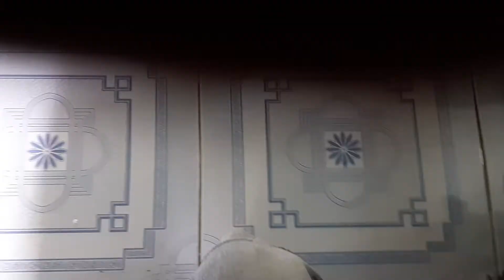Dinamo Bicycle 6V-3W (Dynamo DDR Ruhla 6V-3W. Made in Czech Republic)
Ruhla DDR generator

An old East German generator, standard issue for most Czechoslovakian bicycles. It is somewhat weaker than today's generators, but still only reaches a nominal value of 6 V / 3 W.

One pole connects through a nut, the other pole goes through the frame. The driving gears can be removed after removing the lock. You will find one end of the bearing under it where you can drip oil. That's all the maintenance that can be done - no further disassembly is possible.

Characteristic

The output is independent of wheel size, the tire always travels at the speed of the road. The current is rectified by a diode bridge and smoothed by a capacitor for these measurements.

The open circuit voltage reached 41 V at 35 km/h and if I could pedal faster it would continue to grow.

The maximum short-circuit current is 480 mA and does not increase further.

Exactly 3 W at 20 km/h and 40..50 load load.

Máy phát điện Ruhla DDR

Một máy phát điện cũ của Đông Đức, vấn đề tiêu chuẩn cho hầu hết các xe đạp Tiệp Khắc. Nó có phần yếu hơn so với các máy phát điện ngày nay, nhưng vẫn chỉ đạt giá trị danh nghĩa là 6 V / 3 W.

Một cực kết nối thông qua một đai ốc, một cực khác đi qua khung. Các bánh răng lái xe có thể được gỡ bỏ sau khi tháo khóa. Bạn sẽ tìm thấy một đầu của ổ trục dưới nó, nơi bạn có thể nhỏ giọt dầu. Đó là tất cả bảo trì có thể được thực hiện - không thể tháo gỡ thêm.

Đặc điểm

Đầu ra độc lập với kích thước bánh xe, lốp xe luôn đi với tốc độ của đường.Dòng điện được chỉnh lưu bằng cầu diode và được làm mịn bằng tụ điện cho các phép đo này.

Điện áp mạch mở đạt 41 V ở tốc độ 35 km / h và nếu tôi có thể đạp nhanh hơn, nó sẽ tiếp tục phát triển.

Dòng ngắn mạch tối đa là 480 mA và không tăng thêm nữa.

Chính xác 3 W ở tốc độ 20 km / h và 40..50 load tải.